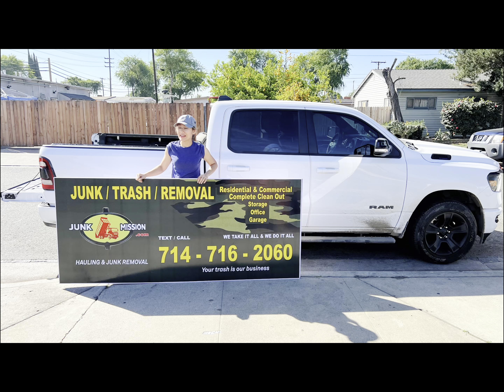Ep. 200 Illegal Dumping in Irvine - Property Management